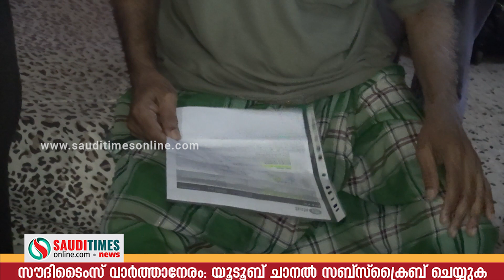44 വര്‍ഷത്തെ പ്രവാസം സമ്മാനിച്ചത് അര്‍ബുദവും നിയമ കുരുക്കും. 18 വര്‍ഷത്തിന് ശേഷം നാട്ടിലേക്ക്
44 വര്‍ഷത്തെ പ്രവാസം സമ്മാനിച്ചത് അര്‍ബുദവും നിയമ കുരുക്കും. വെറും കയ്യോടെ 18 വര്‍ഷത്തിന് ശേഷം നാട്ടിലേക്ക്